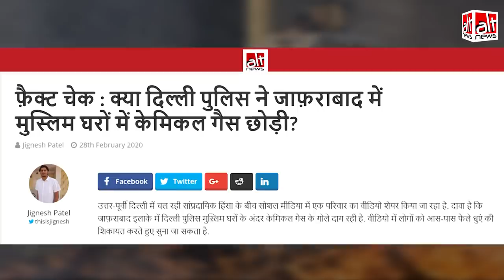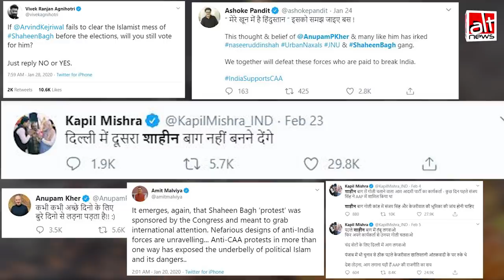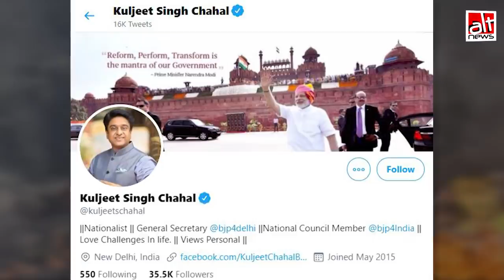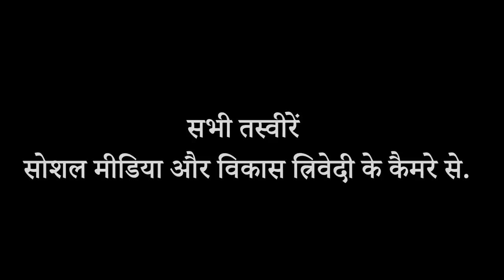Shaheen Bagh के प्रदर्शनकारियों को 500 रुपये नहीं बांटे गए, Delhi Violence पीड़ितों की मदद की गई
Social media saw another video getting viral with a fake message. This time, it was around Shaheen Bagh. A man was giving some money to a group of women and it was said that the women receiving they amount were from Shaheen Bagh. The anti CAA protest has been under a lot of pressure and people are making attempts to malign its image. This was yet another attempt but it was debunked by a Chennai based activist who interviewed the guy distributing money. Turns out, he was helping those who were affected by the Delhi violence.